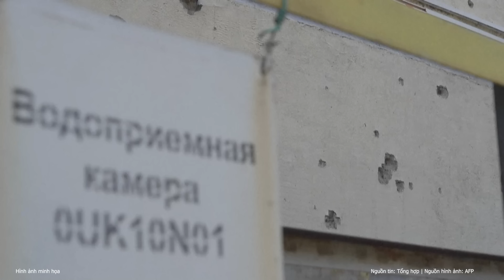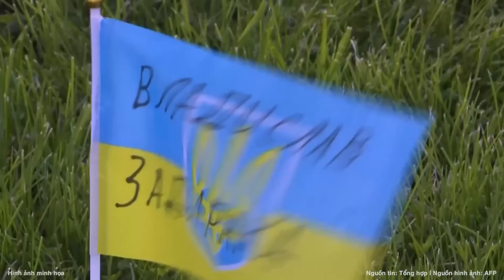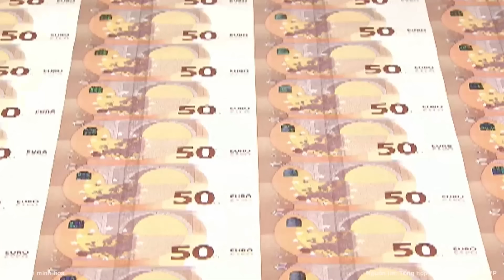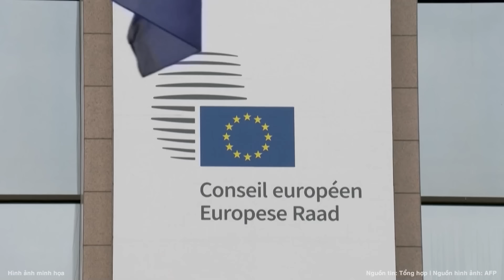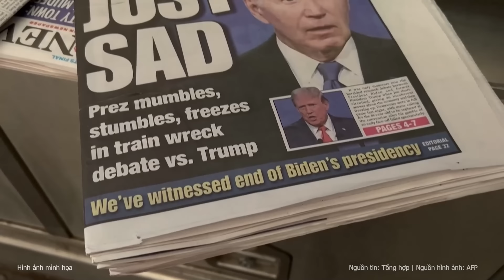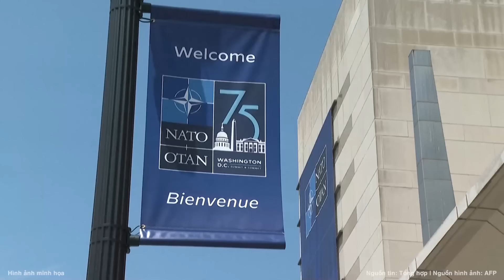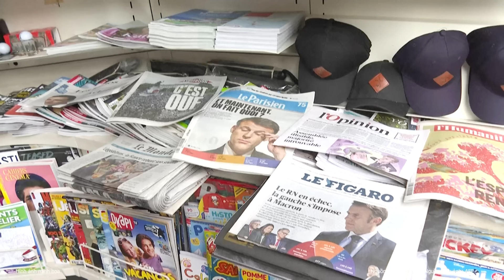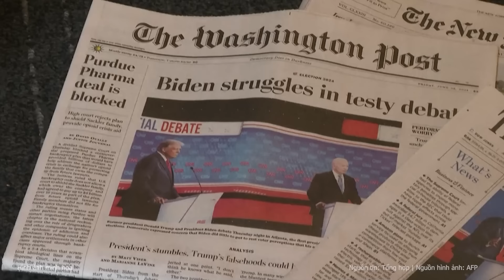Điểm nóng xung đột: Liên Hợp Quốc ra Nghị quyết yêu cầu Nga hành động ngay lập tức tại Ukraine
Trong dự thảo nghị quyết hôm 11/7, Đại hội đồng Liên Hợp Quốc đã yêu cầu Nga ngay lập tức chấm dứt xung đột ở Ukraine, và rút toàn bộ lực lượng quân sự khỏi lãnh thổ Ukraine một cách vô điều kiện.